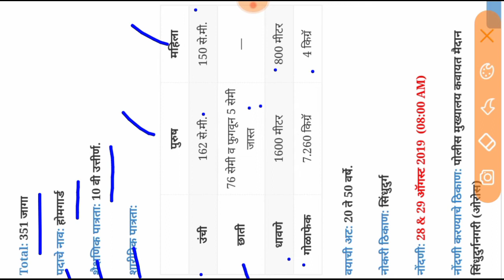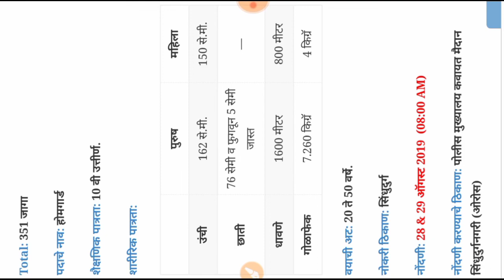(Sindhudurg Home Guard) सिंधुदुर्ग होमगार्ड भरती 2019 [351 जागा] Sindhudurg Home Guard Bharti 2019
(Sindhudurg Home Guard) सिंधुदुर्ग होमगार्ड भरती 2019 [351 जागा]

Sindhudurg Home Guard Bharti 2019

￼Sindhudurg District commander Sindhudurg Home Guard Office, Sindhudurg Home Guard Recruitment 2019, Sindhudurg Home Guard Bharti 2019 for 351 Posts.